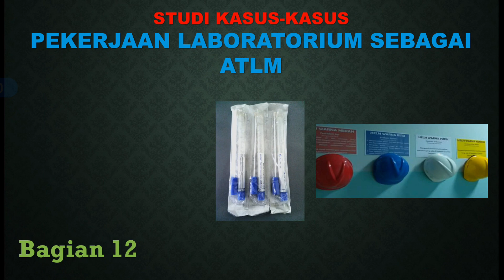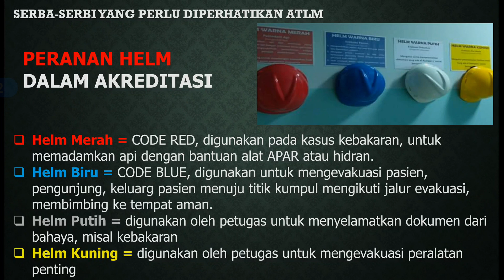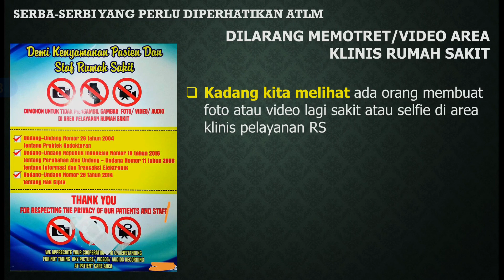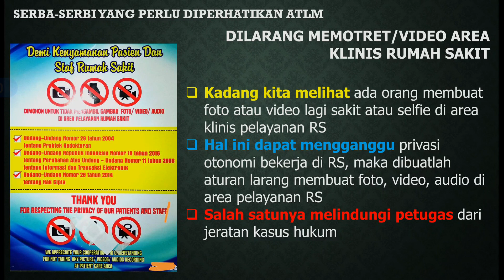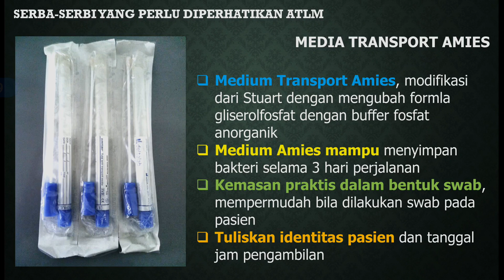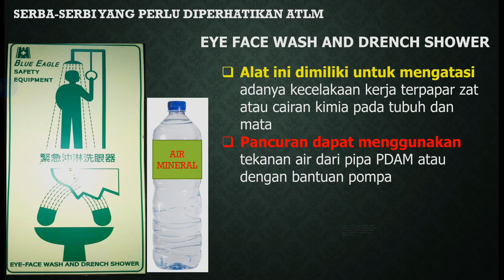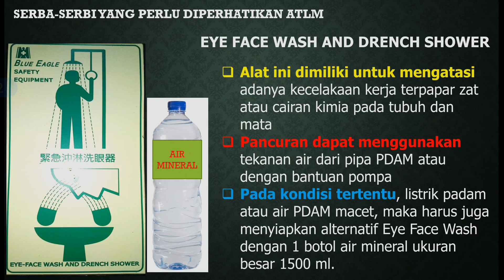Studi Kasus Laboratorium | Bagian 12